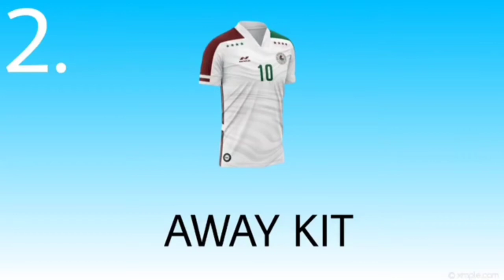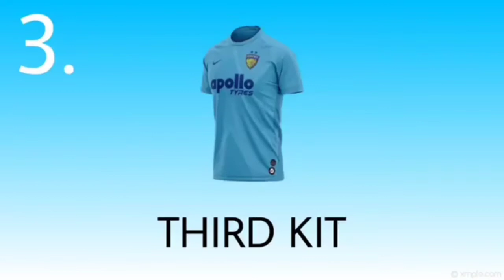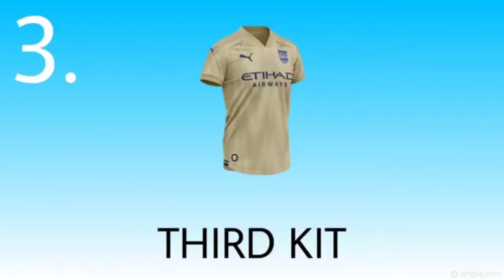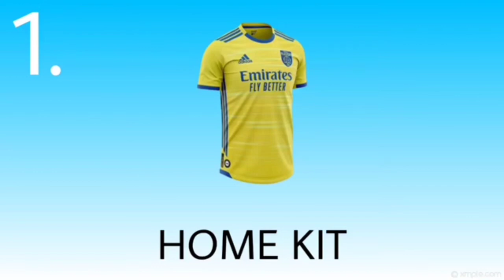New Jersey for the all team in Hero isl 7 //so comon India last football 2020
New Jersey in  ISL 7  all team 2020 //comon India last football .

Hero Indian super league session 7 start by 20 November .so I am very excited .

  I hope enjoy for you so guys don't miss
hero Indian super league session 7 . And choice the team in and keep saporting